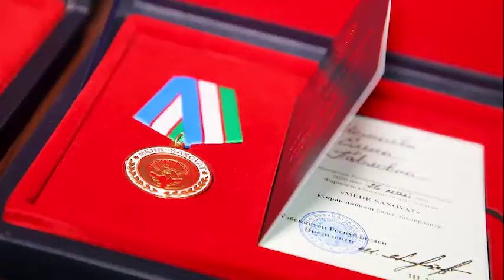Байрам арафасида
🎆 Давлат солиқ қўмитасида Ўзбекистон Республикаси Конституциясининг 28 йиллигига бағишланган байрам тадбири бўлиб ўтди.